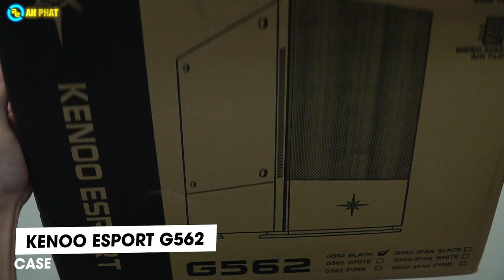Cầm 13 triệu đi mua PC mùa này sẽ được PC như thế nào ??? | PCAP IRIS 2.0 - An Phat PC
$ Giá tham khảo: 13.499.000 Đồng
CẤU HÌNH:
✔️CPU Intel Core i3-10100
✔️ Mainboard ASROCK H470M-HVS
✔️ Ram Kingston HyperX Fury 8GB (1x8GB) DDR4 Bus 2666Mhz Black
✔️ VGA ASUS Phoenix GeForce GTX 1650 SUPER OC 4GB
✔️ Nguồn máy tính GAMEMAX VP-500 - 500W 80 Plus Bronze
✔️ Vỏ case KENOO ESPORT G562
🏢 Showroom 1: 49 Thái Hà - Đống Đa - Hà Nội
🏢 Showroom 2: 151 Lê Thanh Nghị - Hai Bà Trưng - Hà Nội
🏢 Showroom 3: 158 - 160 Lý Thường Kiệt - Quận 10 - TPHCM
🏢 Showroom 4: 84T/14 Trần Đình Xu - P. Cô Giang - Q. 1 - TPHCM
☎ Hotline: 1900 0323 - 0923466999